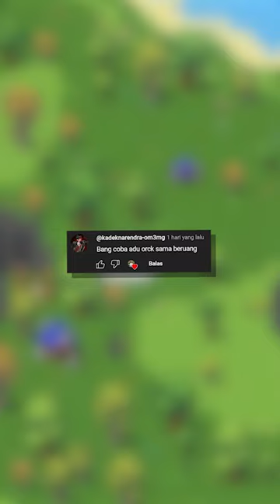ADU DOMBA Ras ORC Vs BERUANG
Mahluk Di Worldbox Pada Kenapa Sih

DETAIL Di Worldbox Yang MENARIK